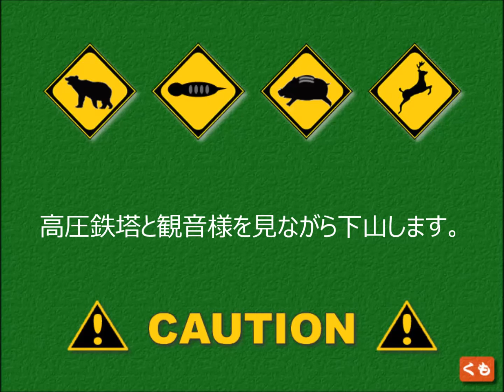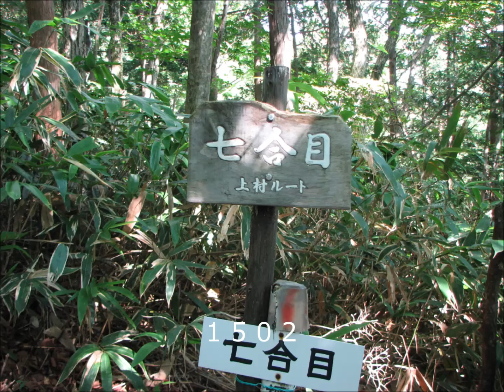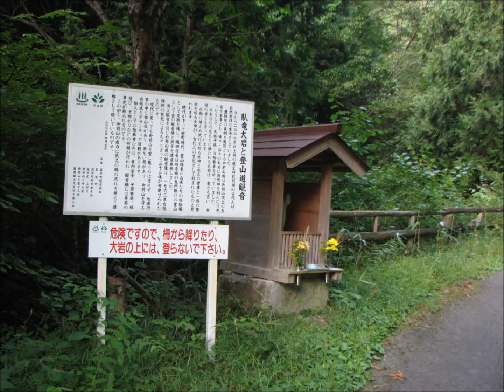御前山 ごぜんやま 1646m 岐阜県下呂市萩原町 上村ルートを下山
説明
御前山　1646m 岐阜県下呂市萩原町 上村ルートを下山

昔から歩かれているルートです、道は、下にある神社から
山頂に向けて観音様が立ち並ぶ古道です。